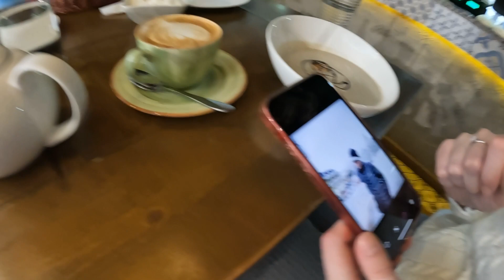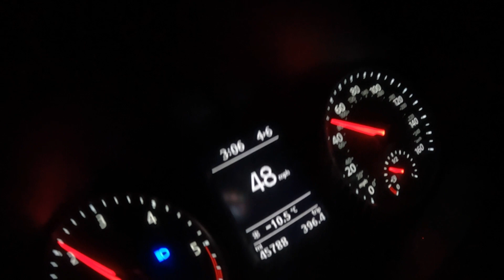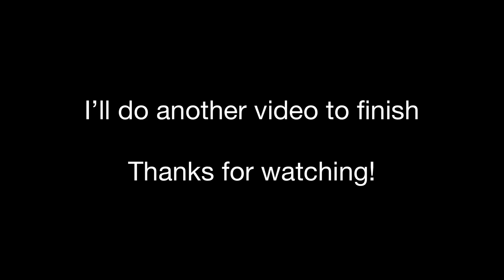Cycling though Europe E84 - Christmas in Tbilisi (my last week)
Musician: @iksonmusic

Musician: @iksonmusic